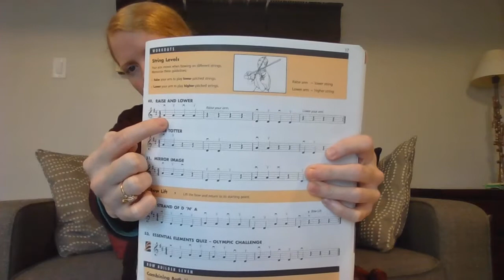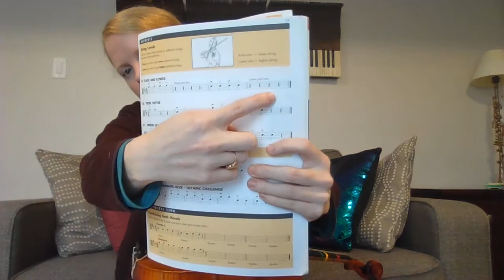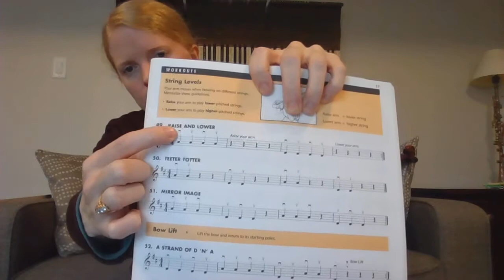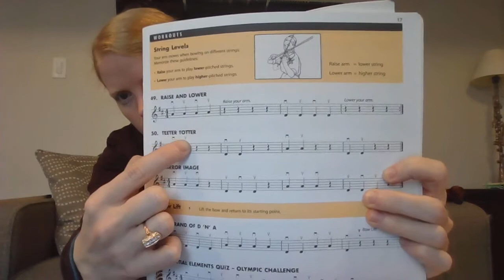#49 for violin/viola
Play through #49 (Raise and Lower) for violin/viola.

We will sing it, pizzicato it, and then arco it.  It is always important to pizzicato something before you arco (bow) it because you want to make sure you know the notes before you complicate things with the bow.